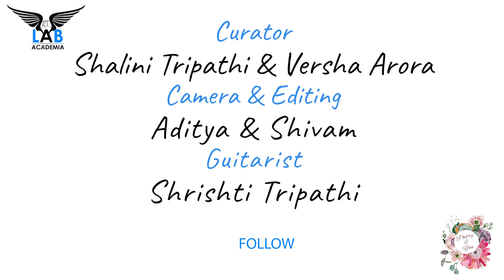A Place Within Me | Prajjwal Tripathi | Poetry and You | Storytelling | Poetry on Love and Life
'A place within me' written by poet Prajjwal is an imaginative piece wherein he has a fantasy world of his own in which he imagines himself being loved by his beloved.

He has highlighted in his poem the fact that his world of dreams exists somewhere in his mind that pacifies and assures him that people who love him are with him.

Poetry and You organized it’s season – 7 on 11th May 2019 at Atamjeet Institute of Dance and Arts, Prayagraj. Number of senior Artists along with emerging poets participated and expressed themselves through the art of Poetry and Story-telling.

Credits:
Written & Performed by: Prajjwal Tripathi
Curated by: Shalini Tripathi & Versha Arora

Shot by: Aditya Jaiswal and Shivam Mishra
Edited by: Shivam Mishra

Special Thanks to Atamjeet Institute of Dance and Arts